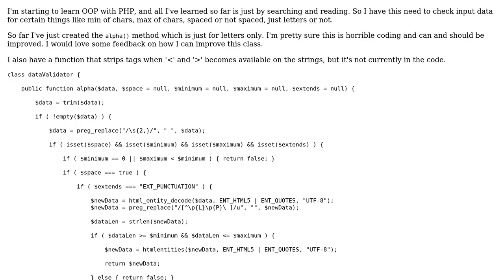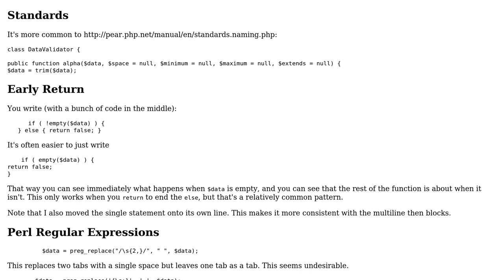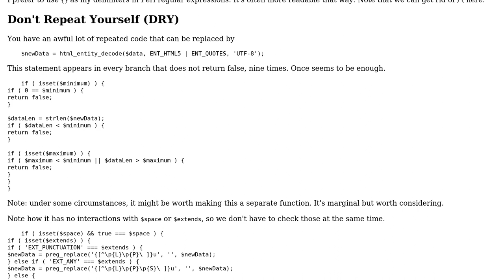Data-checking class supporting letters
With thanks & praise to God, and with thanks to the many people who have made this project possible! | Content (except music & images) licensed under CC BY-SA | Music | Images & others | With thanks to user Victor Tello user Jamal user Brythan and the Stack Exchange Network Trademarks are property of their respective owners. You are responsible for your own actions.